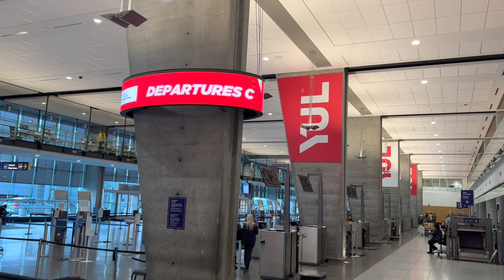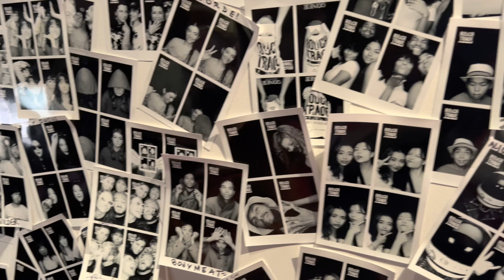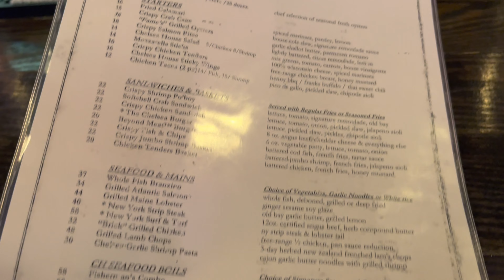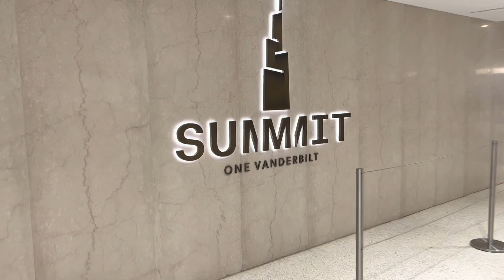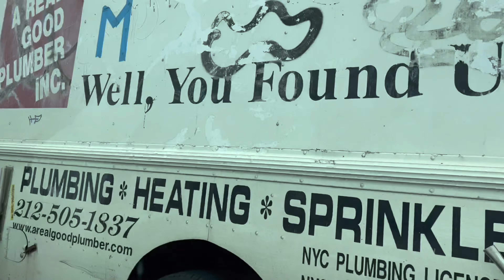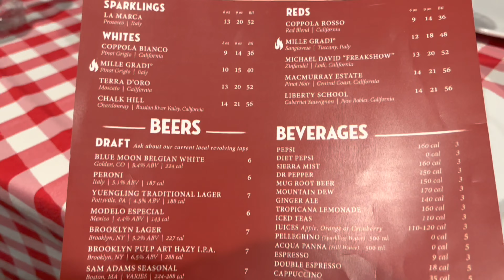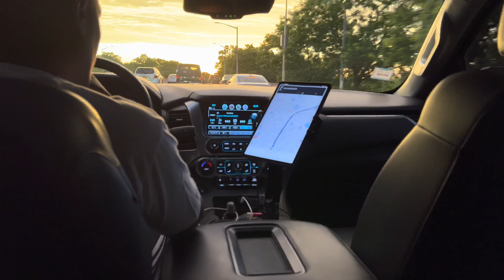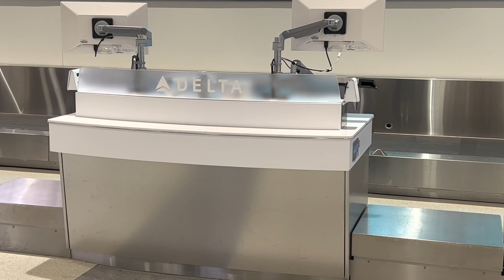NYC VLOG | THE SUMMIT + CHELSEA’S HOUSE + FAILED THRIFT SHOPPING + MUA LIFE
Welcome to my world 🌎 get your dose of li ✨

🎥 CAMERA + EDITING 🎥

Cameras : IPhone 13 pro
editing : iMovie